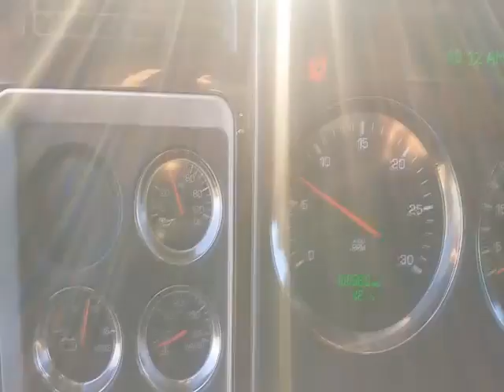2011 KENWORTH T660 For Sale